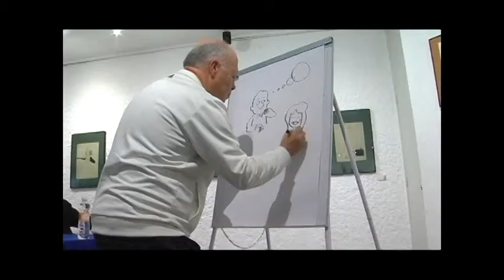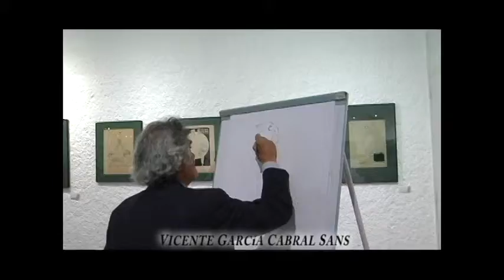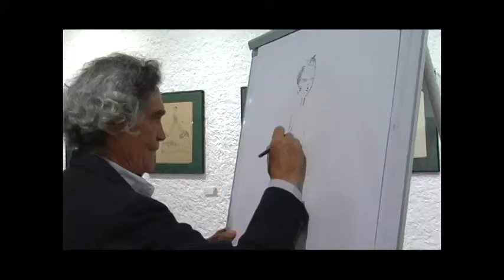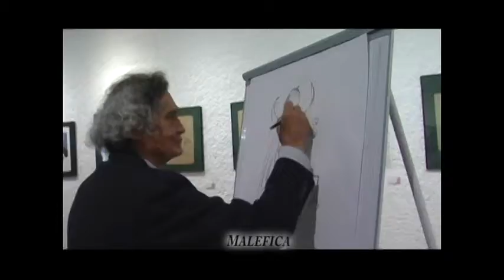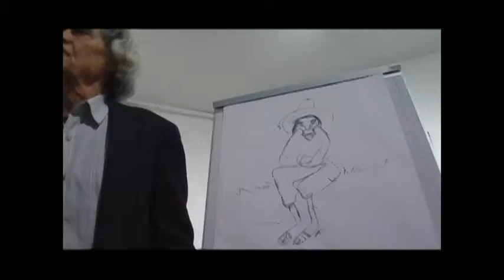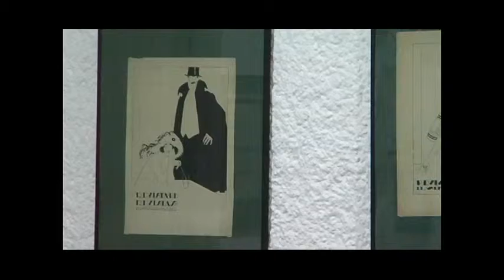Ellas las Bellezas de Cabral